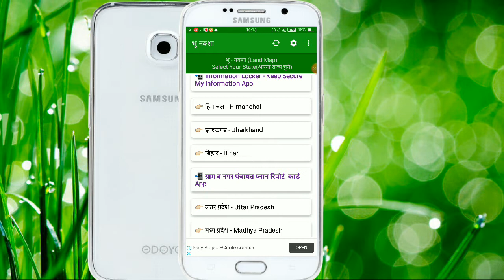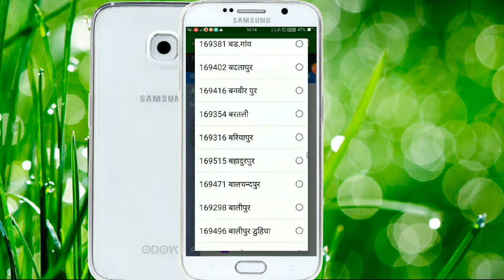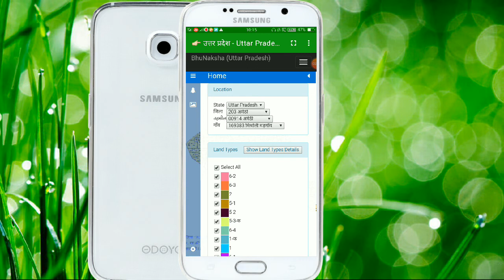Jameen ka naksha kaise dekhe || Bhunaksha All pradesh || apne khet ka naksha kaise dekhe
Jameen ka naksha kaise dekhe || Bhunaksha
All pradesh || apne khet ka naksha kaise dekhe

Bhu naksha up,Bhu naksha kaise dekhe,जमीन का नक्शा कैसे देखें,
 Dekhe,Zameen number Kaise Dekhe,Zameen ka naksha Kaise Dekhe,

 ,Zameen Ke Malik ka naam Kaise Pata kare,Bhumi naksha,Bhu Naksha Kaise Dekhen,

apni Jameen ka naksha Kaise Dekhen